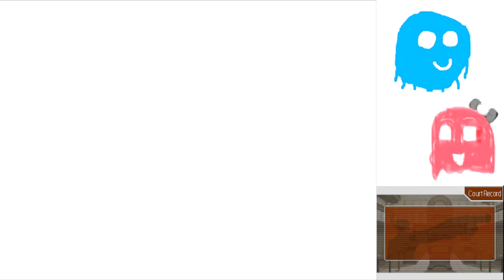Phoenix Wright Justice for All Part 17: ...OH (Case 2 End)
I'm not the biggest fan of this case, but even I agree that this is an amazing twist!